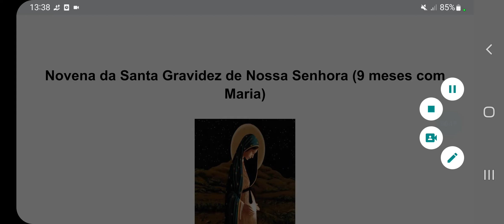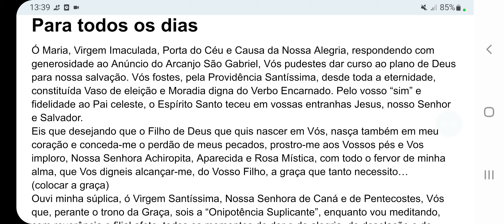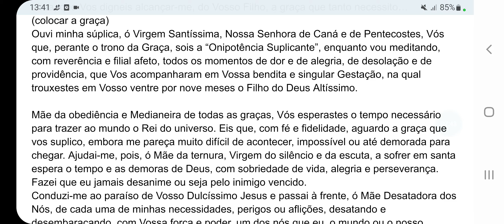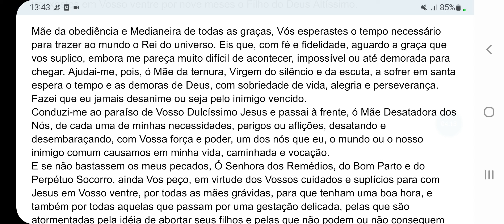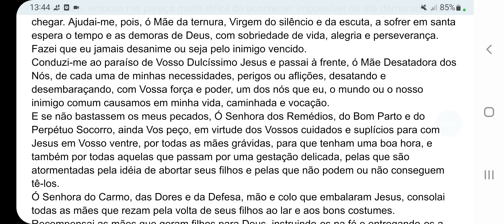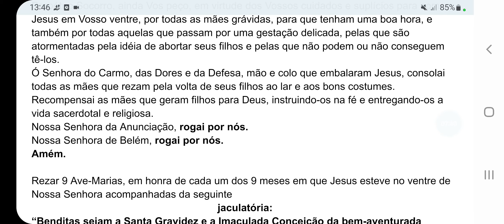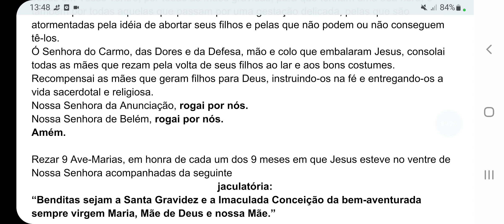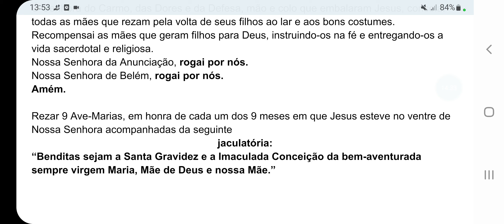Novena da Santa Gravidez de Nossa Senhora (9 meses com Maria)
Para todos os dias
Ó Maria, Virgem Imaculada, Porta do Céu e Causa da Nossa Alegria, respondendo com generosidade ao Anúncio do Arcanjo São Gabriel, Vós pudestes dar curso ao plano de Deus para nossa salvação. Vós fostes, pela Providência Santíssima, desde toda a eternidade, constituída Vaso de eleição e Moradia digna do Verbo Encarnado. Pelo vosso “sim” e fidelidade ao Pai celeste, o Espírito Santo teceu em vossas entranhas Jesus, nosso Senhor e Salvador.
Eis que desejando que o Filho de Deus que quis nascer em Vós, nasça também em meu coração e conceda-me o perdão de meus pecados, prostro-me aos Vossos pés e Vos imploro, Nossa Senhora Achiropita, Aparecida e Rosa Mística, com todo o fervor de minha alma, que Vos digneis alcançar-me, do Vosso Filho, a graça que tanto necessito…
(colocar a graça)
Ouvi minha súplica, ó Virgem Santíssima, Nossa Senhora de Caná e de Pentecostes, Vós que, perante o trono da Graça, sois a “Onipotência Suplicante”, enquanto vou meditando, com reverência e filial afeto, todos os momentos de dor e de alegria, de desolação e de providência, que Vos acompanharam em Vossa bendita e singular Gestação, na qual trouxestes em Vosso ventre por nove meses o Filho do Deus Altíssimo.

Mãe da obediência e Medianeira de todas as graças, Vós esperastes o tempo necessário para trazer ao mundo o Rei do universo. Eis que, com fé e fidelidade, aguardo a graça que vos suplico, embora me pareça muito difícil de acontecer, impossível ou até demorada para chegar. Ajudai-me, pois, ó Mãe da ternura, Virgem do silêncio e da escuta, a sofrer em santa espera o tempo e as demoras de Deus, com sobriedade de vida, alegria e perseverança. Fazei que eu jamais desanime ou seja pelo inimigo vencido.
Conduzi-me ao paraíso de Vosso Dulcíssimo Jesus e passai à frente, ó Mãe Desatadora dos Nós, de cada uma de minhas necessidades, perigos ou aflições, desatando e desembaraçando, com Vossa força e poder, um dos nós que eu, o mundo ou o nosso inimigo comum causamos em minha vida, caminhada e vocação.
E se não bastassem os meus pecados, Ó Senhora dos Remédios, do Bom Parto e do Perpétuo Socorro, ainda Vos peço, em virtude dos Vossos cuidados e suplícios para com Jesus em Vosso ventre, por todas as mães grávidas, para que tenham uma boa hora, e também por todas aquelas que passam por uma gestação delicada, pelas que são atormentadas pela idéia de abortar seus filhos e pelas que não podem ou não conseguem tê-los.
Ó Senhora do Carmo, das Dores e da Defesa, mão e colo que embalaram Jesus, consolai todas as mães que rezam pela volta de seus filhos ao lar e aos bons costumes. Recompensai as mães que geram filhos para Deus, instruindo-os na fé e entregando-os a vida sacerdotal e religiosa.
Nossa Senhora da Anunciação, rogai por nós.
Nossa Senhora de Belém, rogai por nós.
Amém.

Rezar 9 Ave-Marias, em honra de cada um dos 9 meses em que Jesus esteve no ventre de Nossa Senhora acompanhadas da seguinte jaculatória:
“Benditas sejam a Santa Gravidez e a Imaculada Conceição da bem-aventurada sempre virgem Maria, Mãe de Deus e nossa Mãe.”